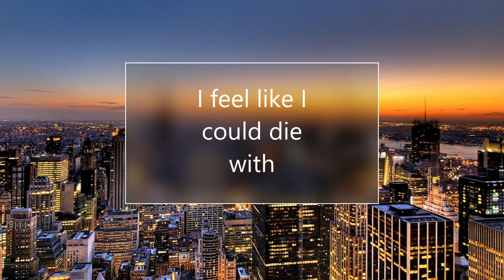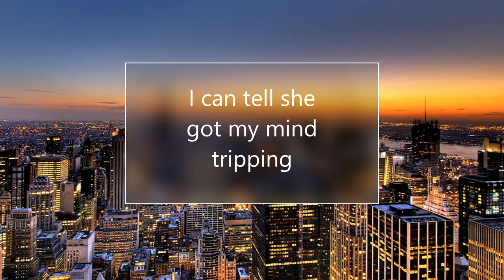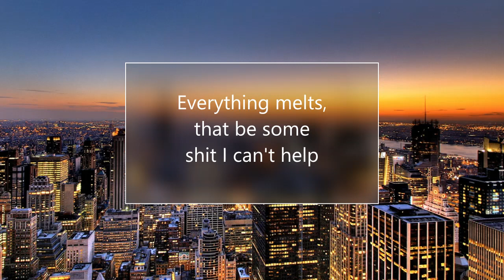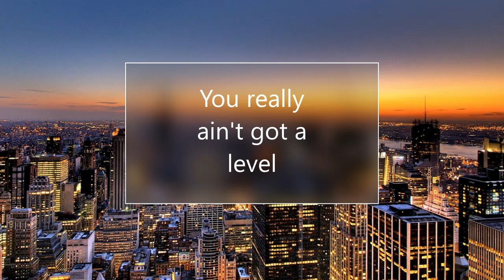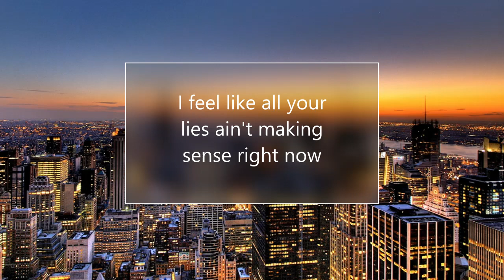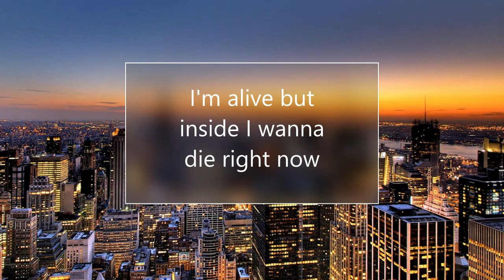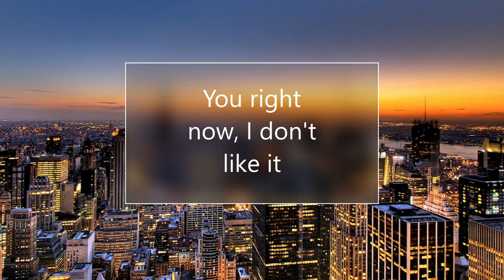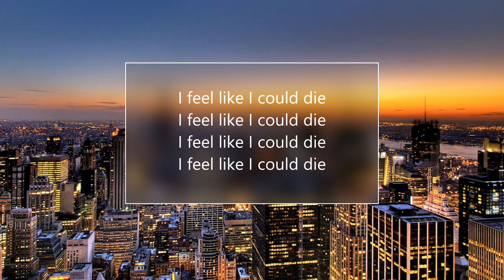Lox Chatterbox- Mind Tricks (Ft. Blvkstn) (Lyrics)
Bringing you the best of music since 2017!

If you're an artist or label who has a problem with me uploading your stuff please feel free to contact me so we can resolve the issue with no drama from me